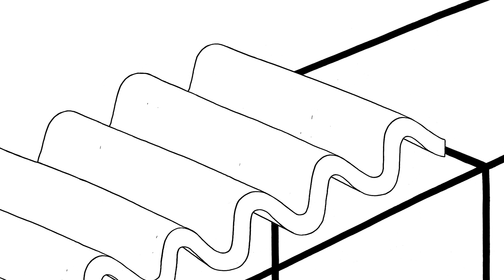How to Build a Museum｜Episode 2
How do you build a museum? Step two: shake some ceramic tiles into shape!

In this series of ten animated episodes commissioned by M+, French artist Vincent Broquaire responds to the complexity of the museum’s architecture and engineering with a meeting of whimsical fantasy and realistic sonic effects. Step by step, a working man coolly guides us through a gonzo construction process of accordion staircases, inflatable towers, and moveable horizons.

Broquaire’s animations frequently explore man’s relationship with nature and the built environment, offering a poetic commentary on the contradictions of our world and a roadmap for rebuilding it according to our imaginations.

M+ commissioned these animations to document the museum’s complex multi-year building project from a new, playful perspective.

Vincent Broquaire is a Strasbourg-based artist working with drawings, animations, and installations in collaboration with galleries and museums. He studied art and graphic design at L’École nationale supérieure des Beaux-Arts de Lyon and the Haute école des arts du Rhin in Strasbourg.